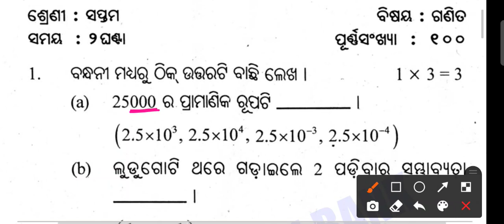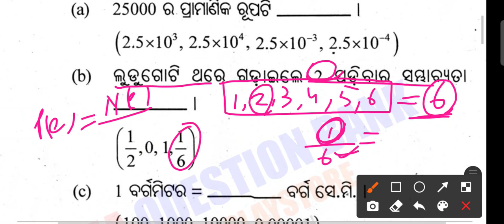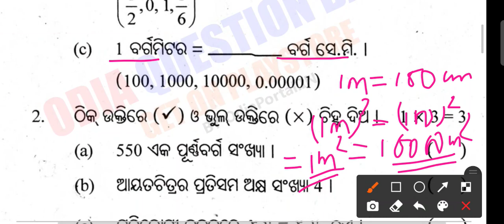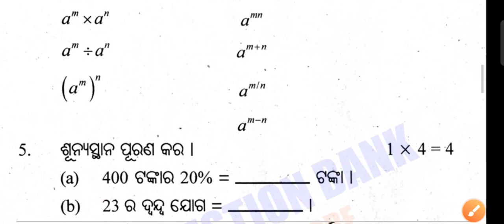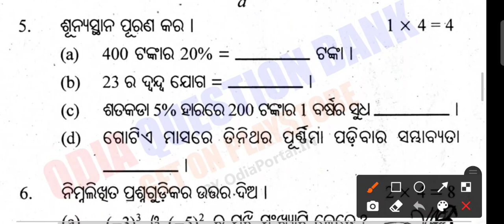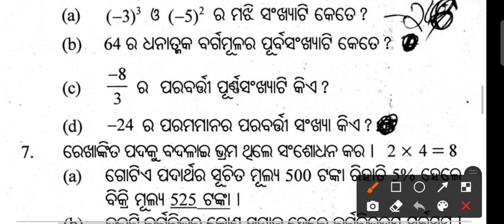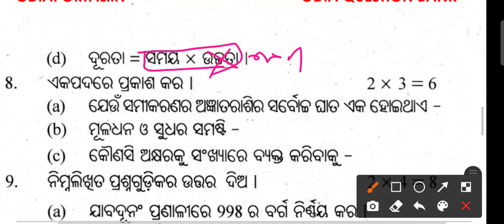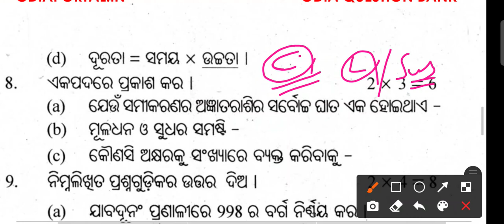7th class math Sample paper odia medium|7th class math Annual question paper discussion|Annual Exam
7th class math Sample paper odia medium|7th class math Annual question paper discussion|Annual Exam

@GB Education

7th_class math question answer
ଏହି Link 👆 ରେ ସପ୍ତମ ଶ୍ରେଣୀ ର ସମସ୍ତ Video ଅଛି ।